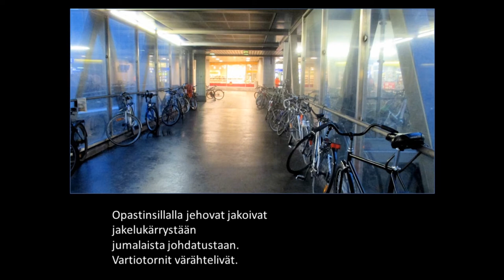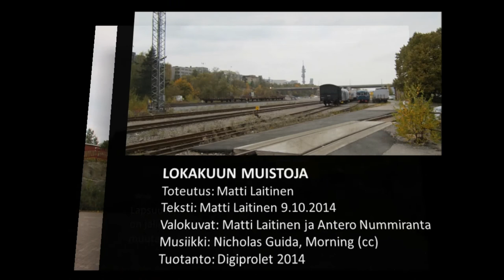Lokakuun muistoja Pasilasta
LOKAKUUN MUISTOJA

Toteutus: Matti Laitinen
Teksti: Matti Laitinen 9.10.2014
Valokuvat: Matti Laitinen ja Antero Nummiranta
Musiikki: Nicholas Guida, Morning (cc)